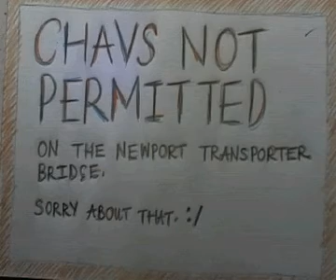'Charlie, Georges and Trevor on the Transporter' - A Short Animation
PLEASE READ DESCRIPTION. This is a short animated film that I made for my initial Sound and Moving Image project in uni. It was the first animation I ever made. I don't profess to be an animator. I had a very small window of time to complete the film.

Charlie, (myself) Georges (a hippy magician with rainbow powers of love) and Trevor (a rather cute slug) run into each other on the Newport Transporter Bridge in Newport, Wales. Expect to see many weird things here.